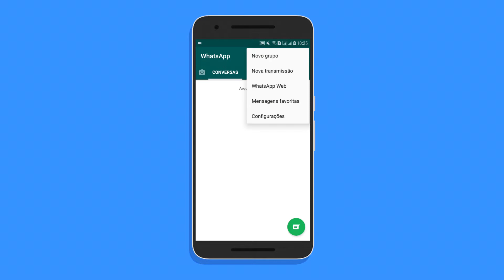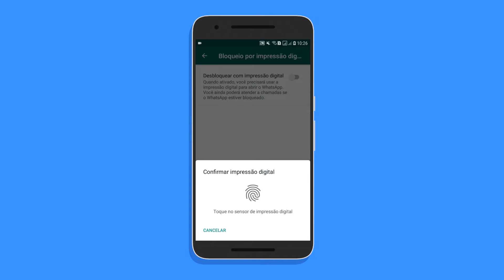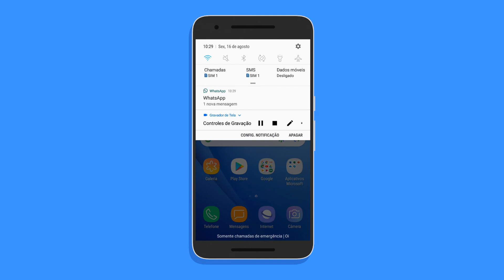Desbloqueio por impressão digital chega ao WhatsApp Beta para Android; veja como ativar